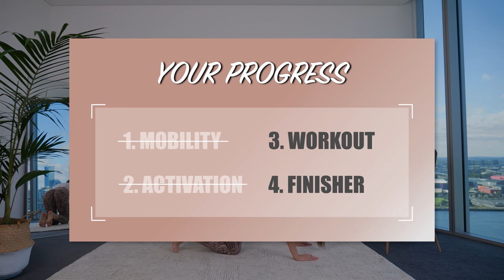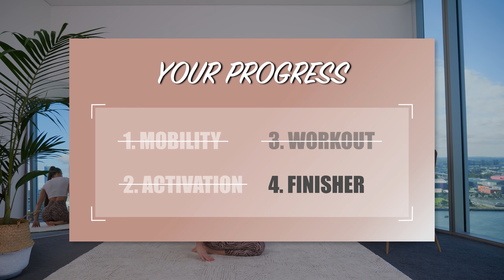23 MIN BOOTY PUMP - Set Your Booty On Fire 🔥 No Equipment!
An all-round fantastic booty workout you can do anywhere, anytime.. No equipment needed!

*NEW (2022) BOOTY BOOST COMING VERY SOON*
All current and previous customers will receive my new program free of charge (via email) as soon as it's live on my website.

The program includes:
- 9 follow-through workout videos
- Plus more!

👉 If you would like to listen to your own "favourite" music, try my non-music version with beeps only